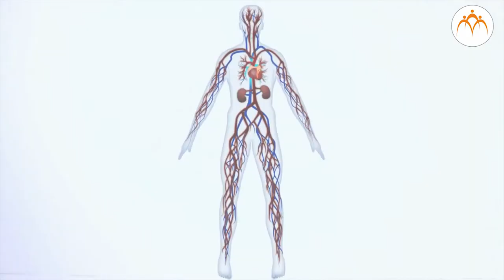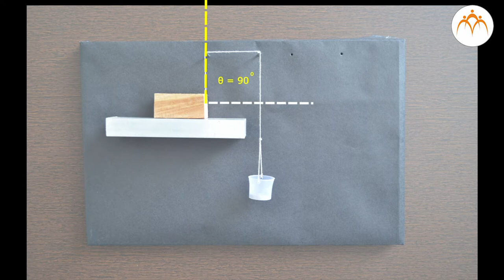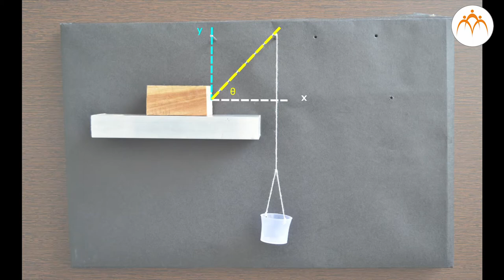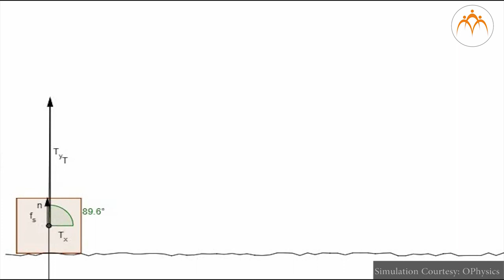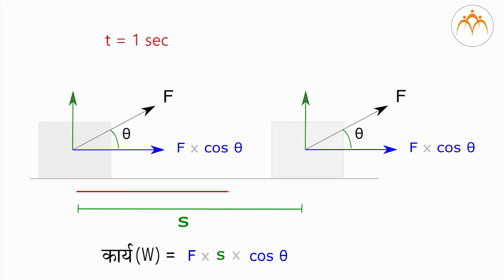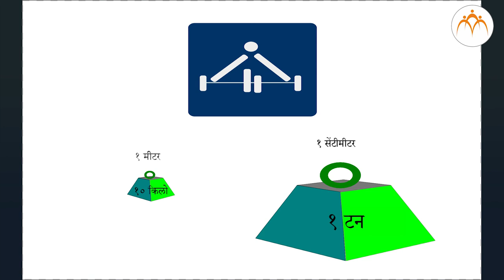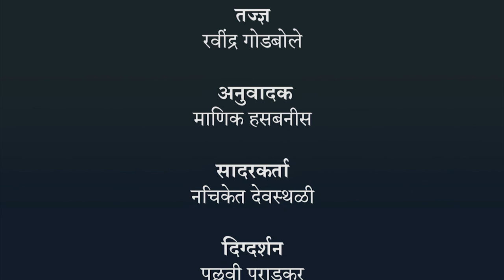कार्य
कार्य आणि ऊर्जा